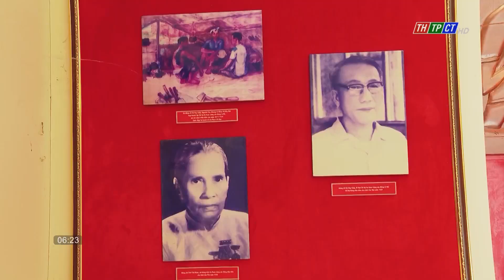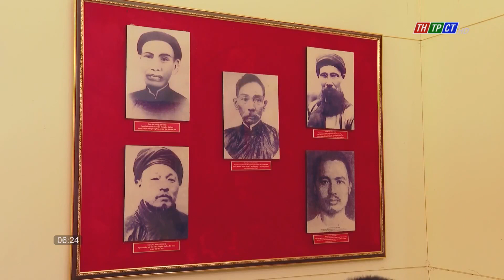Học lịch sử bằng chuyến đi thực tế | Cần Thơ TV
Môn Lịch sử hiện nay được các nhà trường, các thầy cô đổi mới hình thức, phương pháp giảng dạy. Việc dạy và học không chỉ diễn ra trên lớp mà còn được tổ chức ở ngoài lớp học nhằm tạo sinh khí để học sinh hứng thú tham gia đồng thời mở rộng kiến thức, hun đúc tình yêu quê hương, đất nước cho các em.